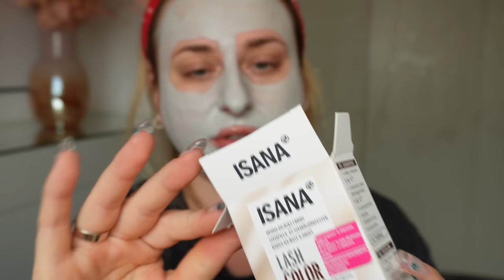HENNA brwi! 👽 Maska w PIANIE i.... STANIKI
W dzisiejszym filmie testuję dla Was maseczkę w piance oraz robię brwi w domu! Ostatnio w Rossmannie kupiłam nową wersję henny z Isana, której do tej pory używałam. Robi się ją trochę inaczej, więc postanowiłam ją razem z Wami przetestować :)

adres:
StylizacjeTV
WeWork, ul. Krucza 50
00-025 Warszawa